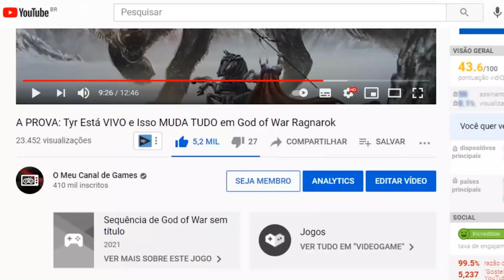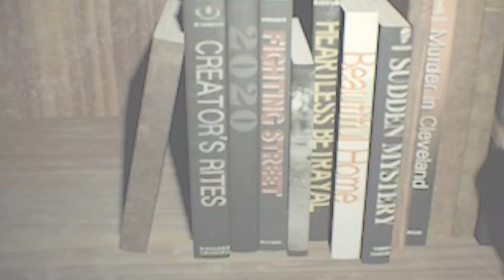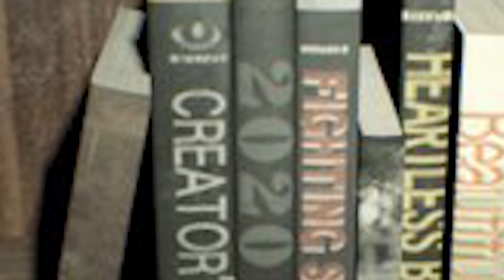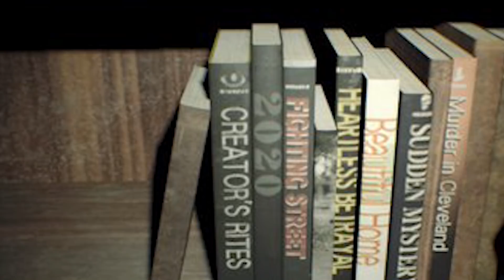NOVO Easter Egg em RE7 FOI UMA PREVISÃO de 2020?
A Capcom adora adicionar referências de suas outras franquias de famosas, escondidas entre as sombras e segredos de Resident Evil . Mas é muito raro algo se tornar um easter egg sem querer. Esse é o caso do que agora é chamado de easter egg em Resident Evil 7, um livro com o título assustador de 2020 .

O livro foi compartilhado através da conta não oficial do Twitter "No Context Resident Evil", que compartilha imagens aleatórias da franquia no dia-a-dia. " RE7 tem um livro chamado 2020", era tudo o que o relato tinha a dizer sobre isso, com uma foto anexada mostrando o livro de 2020 em uma estante empoeirada em meio a uma dúzia de outros livros. Adequando-se ao relato, não há contexto para a existência do livro. Nenhum dos livros parece baseado em algo da vida real. Como tal, a existência do livro Resident Evil 7 é bastante assustadora.

►Grupos & Podcast